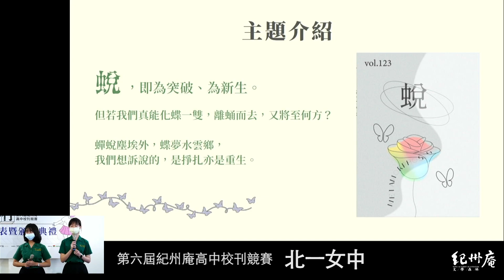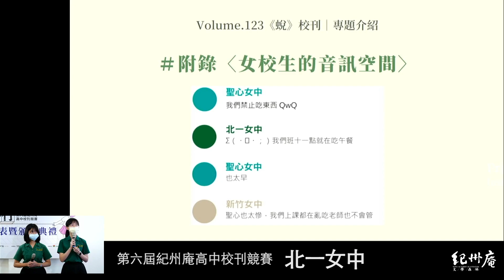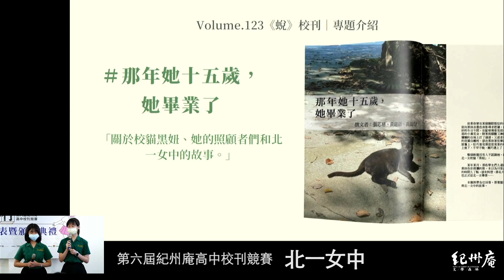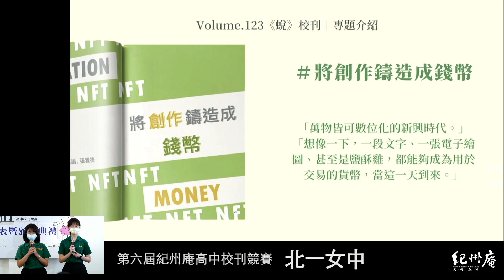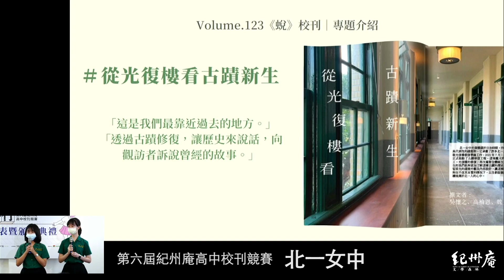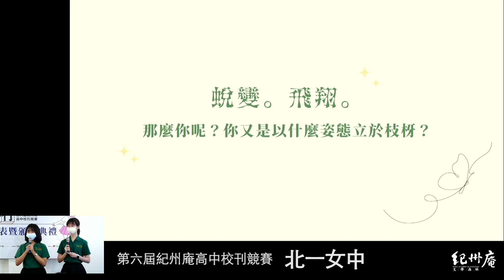【青春鑄字行】第六屆紀州庵高中校刊競賽 2-6北一女中